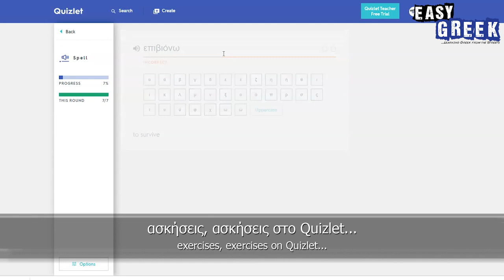Greeks Talk About Their Origins | Easy Greek 54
Production: Dimitris Hall
Camera: Fanis Sotiriou

Notes:
1. «Καταγωγή» may refer to a person's own origin, or that of their family, often specifically the origin of their surname (thus their father's side of the family).

2. Βλαχιά (actually misspelled «βλαχειά» in the video, sorry!) can be considered a kind of slur, as it equates the Vlachs or Wallachian ethnolinguistic minority in Greece with backward, crude, provincial mountain people, despite the fact that nowadays people seldom use the word as a reference to actual ethnic Vlachs.